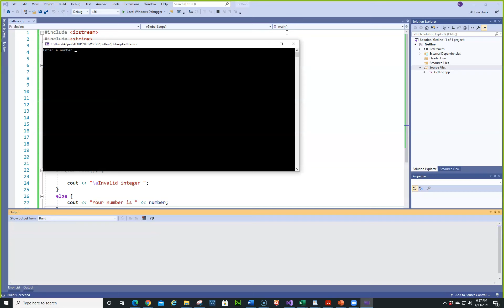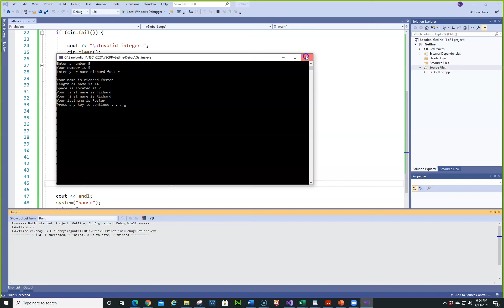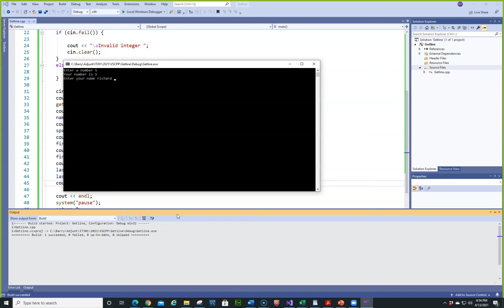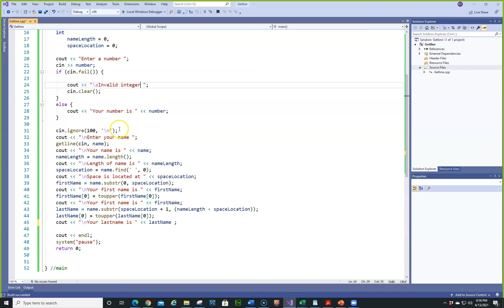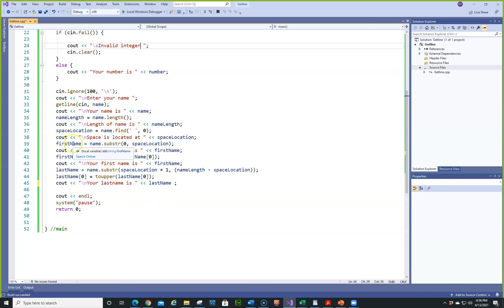IT-301 Getline Function